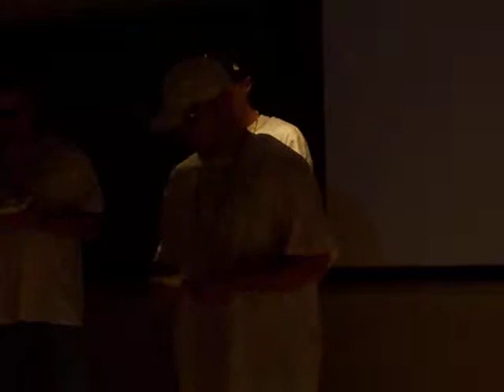Motor Development infant skits Fresh Prince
Motor development infant skits from PED 201